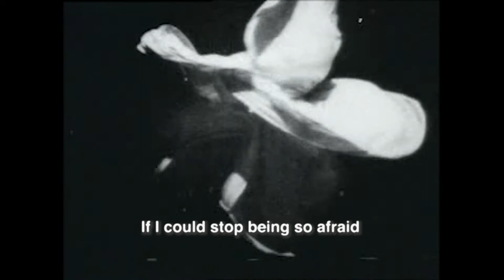Marion Shaina - The Incredible Shrinking Girl (Official Lyric Video)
Listen to The Incredible Shrinking Girl on all streaming platforms now!

Video Edited by Bill Badi.
Bill Badi is an incredibly talented and creative filmmaker who not only comes with ideas, but usually also with a camera. So if you think this is cool, please check out Bill's other work!

Video References

Warwick Trading Company, Inc Thomas A. Edison, and Paper Print Collection. Little Miss Lillian. Performed by Graham, Lillian [Great Britain: Warwick Trading Company, ; United States: Edison Manufacturing Co., 1903, 1903] Video.

Thomas A. Edison, Inc, Paper Print Collection, and Niver. A Day at the Circus. United States: Thomas A. Edison, Inc, 1901. Video.

Heise, William, Camera, and Inc Thomas A. Edison. Amy Muller. Performed by Muller, Amy [United States: Edison Manufacturing Co, 1896] Video.

Heise, William, Camera, Inc Thomas A. Edison, and Hendricks. Caicedo With Pole. Performed by Caicedo, Juan A, produced by Dickson, W. K.-L. , Uction [United States: Edison Manufacturing Co, 1894] Video.

Heise, William, Camera, Inc Thomas A. Edison, and Hendricks. Luis Martinetti. Performed by Martinetti, Luis, produced by Dickson, W. K.-L. , Uction [United States: Edison Manufacturing Co, 1894] Video.

Porter, Edwin S., Camera, Inc Thomas A. Edison, and Paper Print Collection. Japanese Acrobats. United States: Edison Manufacturing Co, 1904. Video.

Marshall, Beatrice, Performer, Edwin S. Camera Porter, Inc Thomas A. Edison, and Paper Print Collection. Treloar and Miss Marshall, prize winners at the Physical Culture Show in Madison Square Garden. Performed by Treloar, Albert United States: Edison Manufacturing Co, 1904. Video.

Thomas A. Edison, Inc, Paper Print Collection, and Niver. Bicycle Trick Riding, No. 2. Performed by Neidert, Eugene A, produced by White, James H. Uction United States: Edison Manufacturing Co, 1899. Video.

Thomas A. Edison, Inc, Paper Print Collection, and Afi/Masson. The Diving Horse. United States: Thomas A. Edison, Inc, 1899. Video.

Heise, William, Camera, Inc Thomas A. Edison, and Hendricks. Sandow. Performed by Sandow, Eugen, produced by Dickson, W. K.-L. , Uction [United States: Edison Manufacturing Co., ?, 1894] Video.

Heise, William, Camera, and Inc Thomas A. Edison. Glenroy Bros. No. 2. Performed by Glenroy Brotherss, produced by Dickson, W. K.-L. , Uction [United States: Edison Manufacturing Co, 1894] Video.

Thomas A. Edison, Inc, and Paper Print Collection. Three Acrobats. United States: Edison Manufacturing Co, 1899. Video.

Commonwealth Pictures Corporation, U.S. Personal Film Company, and Afi/Zouary. Jumbo, the Trained Elephant. Produced by Spanuth, Hans A.Uction [United States: Commonwealth Pictures Corp., ?, 1919] Video.

Thomas A. Edison, Inc, and Hendricks. Princess Ali. Produced by Heise, Williamuction, Camera [United States: Edison Manufacturing Co, 1895] Video.

Heise, William, Camera, Inc Thomas A. Edison, and Paper Print Collection. Ella Lola, a la Trilby. Performed by Lola, Ella, produces by White, James H. Uction United States: Thomas A. Edison, Inc, 1898. Video.

Thomas A. Edison, Inc, and Paper Print Collection. Crissie Sheridan. Performed by Sheridan, Crissie, produced by Heise, Williamuction, Camera United States: Thomas A. Edison, Inc, 1897. Video.

Thomas A. Edison, Inc, and Paper Print Collection. Turkish dance, Ella Lola. Performed by Lola, Ella United States: Thomas A. Edison, Inc, 1898. Video.